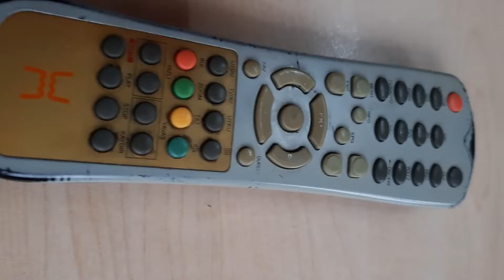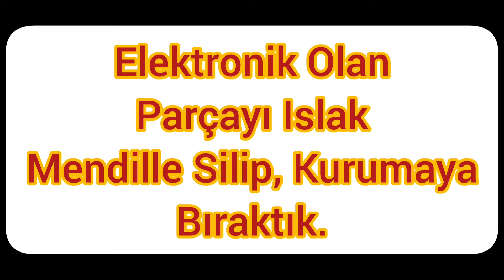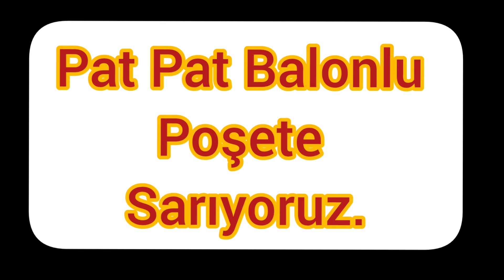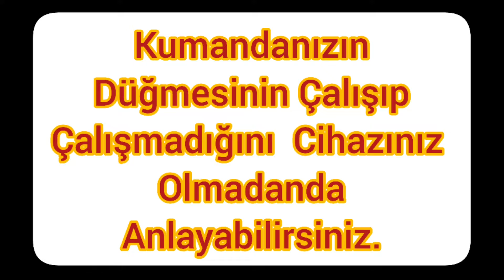😯Çalışmıyorsa Kumandanızın Herhangi Bir Tuşu(Düğmesi)#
Selamün Aleyküm arkadaşlar 😯Kumandanızın# Herhangi Bir Tuşu Çalışmıyorsa# videomuzu sizin beğeninize sunduk.

😯Kumandanızın# Herhangi Bir Tuşu Çalışmıyorsa#